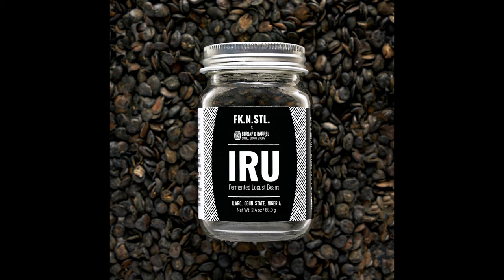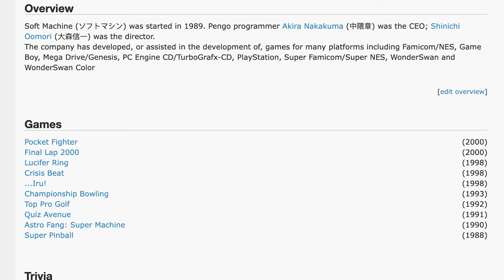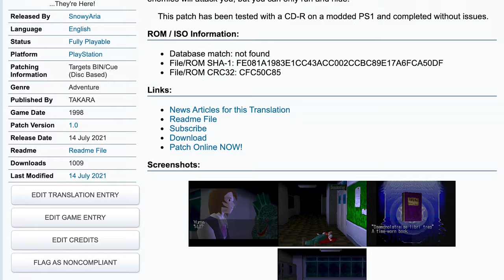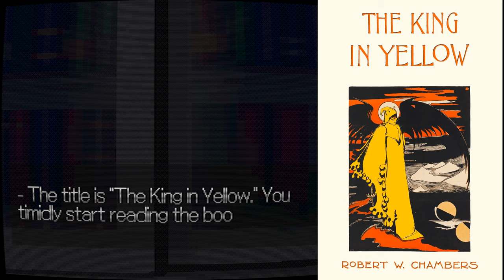PS1 STORIES - ...Iru! (...いる!) (...They're Here!)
Review of ...Iru! (...いる!) (...They're Here!) on PSX as part of the Complete Playstation Review Series

1st person Japanese high school horror released in 1998. Developed by Soft Machine.